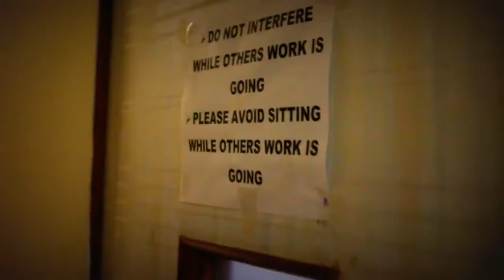Dubbing of Movie TE AMO Actors and Actresses